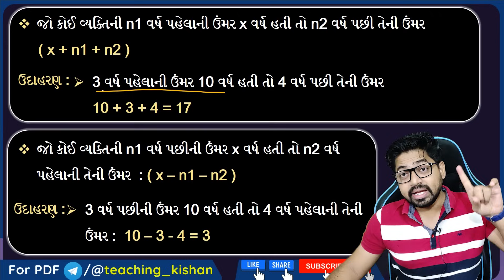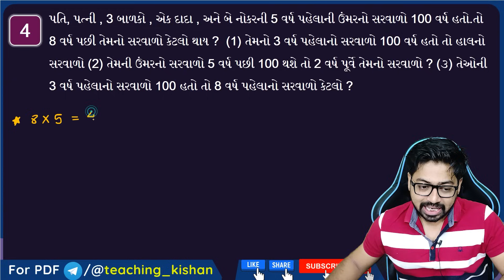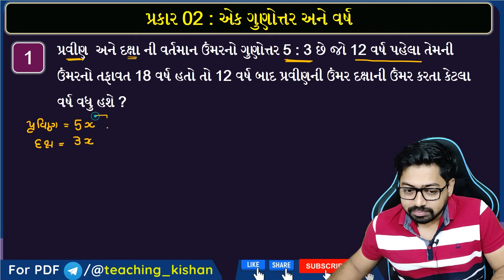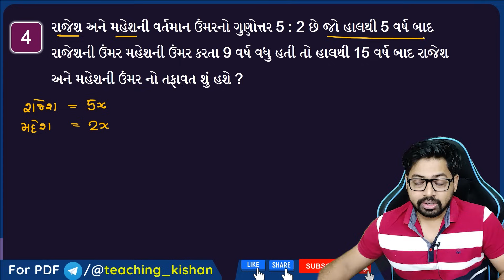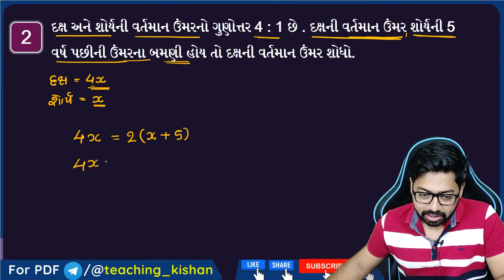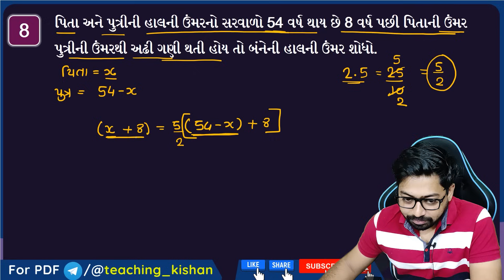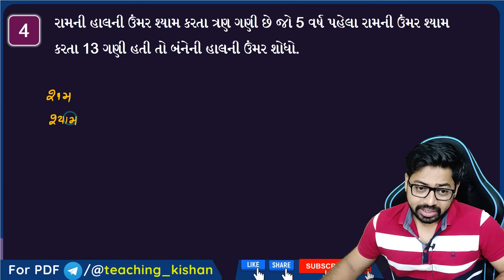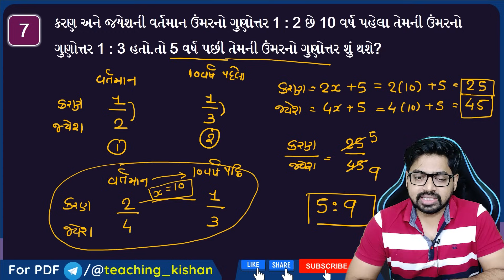Maths 05 : ઉંમર સબંધિત દાખલા | Problems on Ages With Shortcut Tricks in Gujarati | Umar Sambandhit